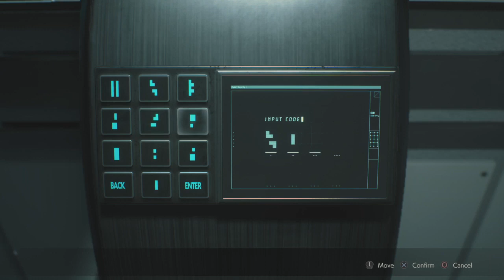Resident Evil 2 Part 12: Not Sucking at the NEST